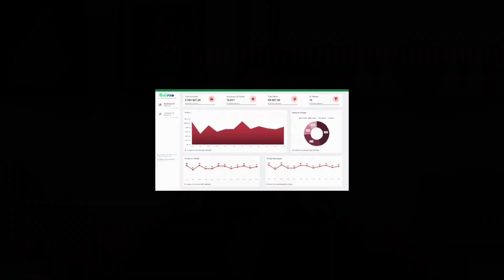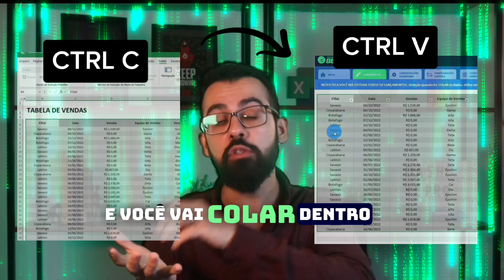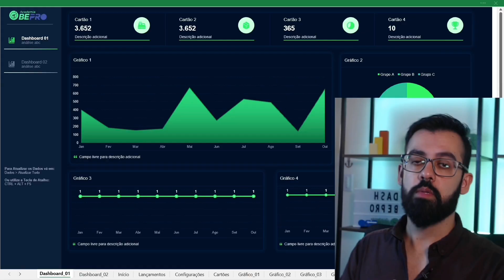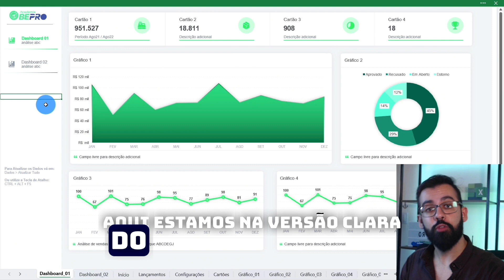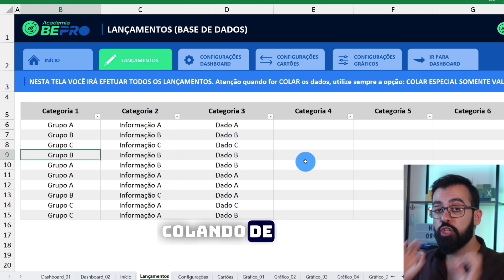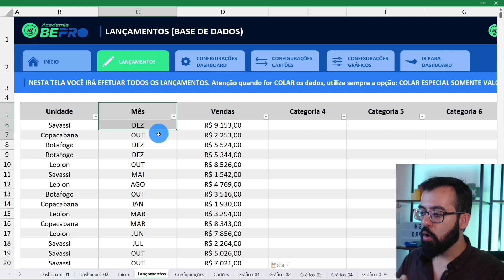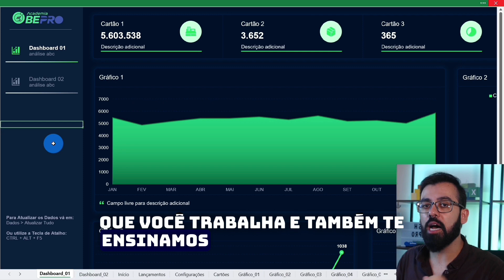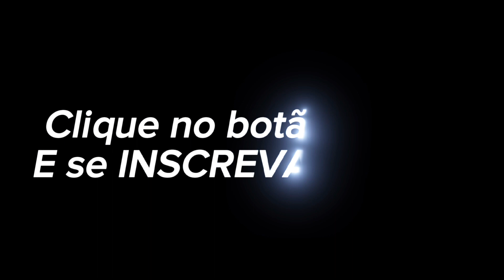Dash BePro Revelado: Como Criar Dashboards Profissionais em Minutos!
Descubra o poder revolucionário do Dash BePro - a ferramenta definitiva para criar dashboards impressionantes no Excel com apenas alguns cliques!

Você não precisa ser um mestre do Excel para projetar apresentações de tirar o fôlego. Com o Dash BePro, transforme seus dados brutos em visuais cativantes em questão de minutos.

👉 Quer ver o Dash BePro em ação?

Neste vídeo, vamos mergulhar profundamente nas funcionalidades do Dash BePro:

Veja a flexibilidade incomparável de escolher entre diferentes gráficos e cartões.
Aprenda como ele se adapta a qualquer realidade, seja ela Financeira, Vendas, Logística, TI e mais.
Testemunhe o poder de customização, onde você escolhe as operações e métricas desejadas para sua apresentação.
Se você:
✅ Precisa apresentar relatórios frequentemente
✅ Está cansado de gastar horas tentando dominar o Excel
✅ Já enfrentou feedbacks negativos devido a apresentações pouco atraentes

...Então o Dash BePro é a solução que você estava esperando!

Não perca mais tempo fazendo trabalho repetitivo e enfrentando frustrações. Seja o destaque de qualquer reunião com dashboards que não apenas informam, mas impressionam.

🔥 Para transformar suas apresentações e impressionar em qualquer reunião, conheça o Dash BePro agora